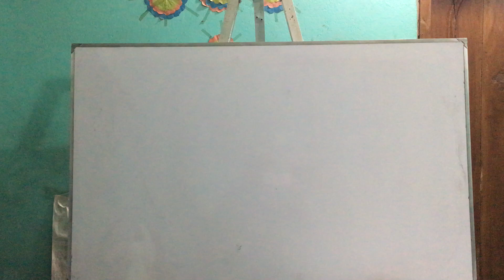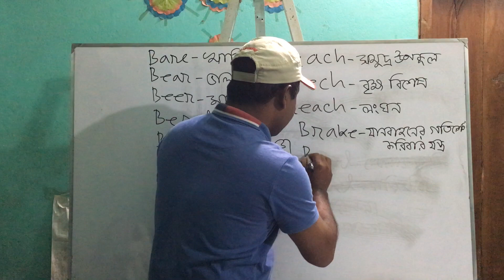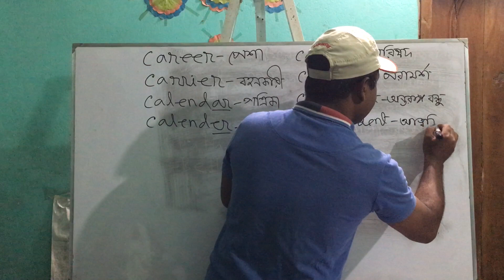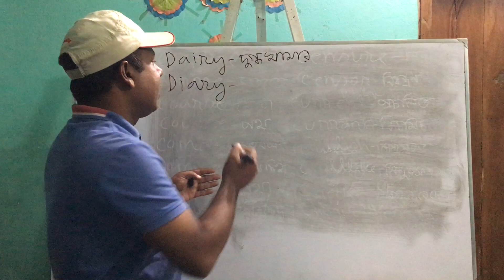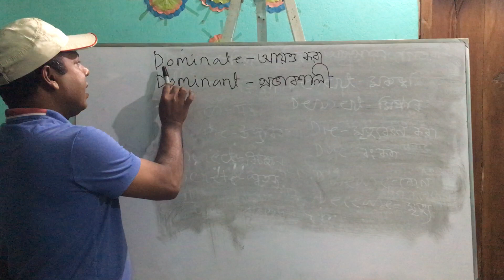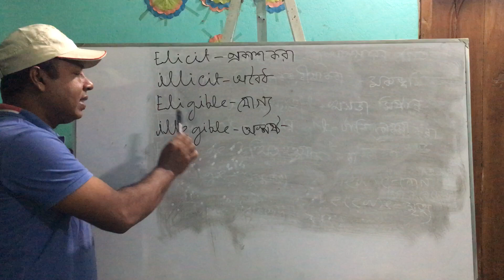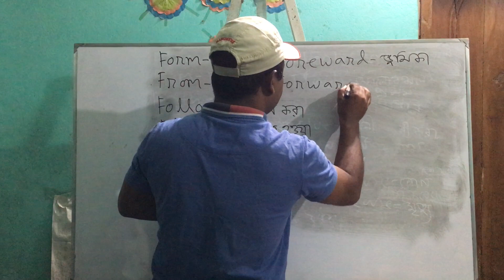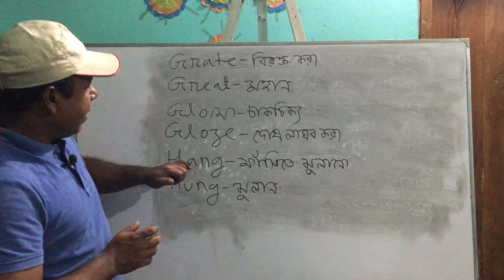How Can Learn Vocabulary || Ayas Educational Channel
In this video I have given that completely about vocabulary and confusing words. Given below this vocabulary
Allowed, aloud, allude, elude
Bad, bed
Bag, beg
Bat, bet
Beat, beet
Bare, bear
Beech, beach, breach
Beside, besides
Brake, break
Bone, boon,
Born, borne
Board, bored
Birth, berth
Confident, confidant
Complement, compliment
Dominate, dominant
Eminent, imminent
Fast, first
far, fur,
Dual, duel